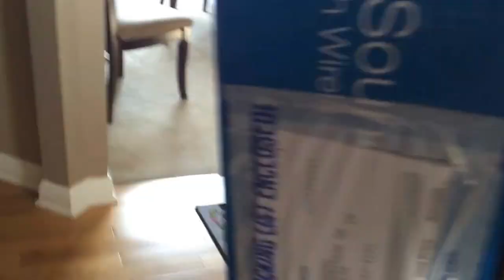CHRISTMAS VLOG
Merry Christmas everyone! We all hope you had a great holiday season with your families. :-)